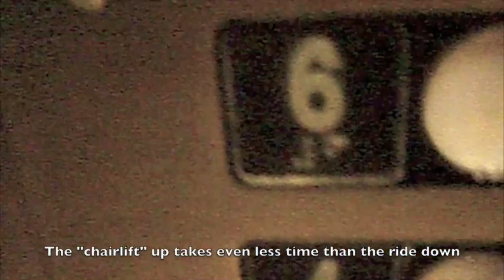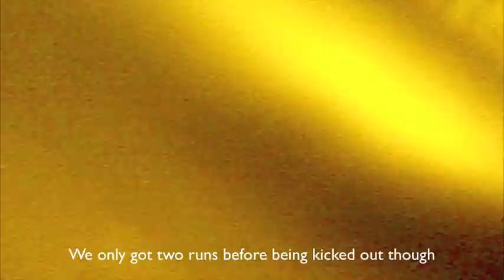Longboarding in a parking garage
Landyachtz Spud, randal ii 180's, gumball 78a's. First time in a parking garage in Rochester, NY. Only got in two runs before being kicked out so didn't get any speed runs in.